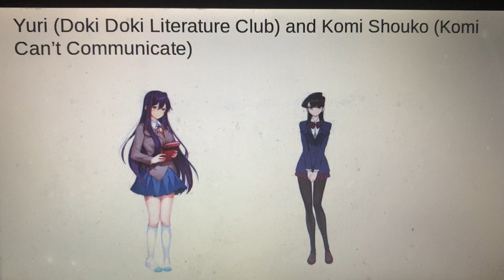What do you think of these adopted siblings (Part 2)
Yuri (DDLC) and Komi (Komi Can’t Communicate)

Both are shy teenaged girls with purple hair